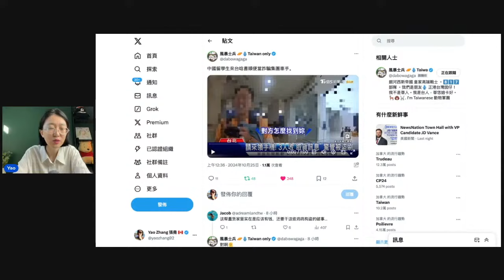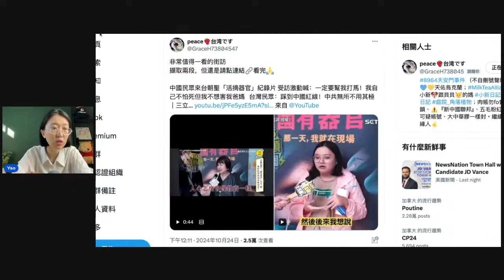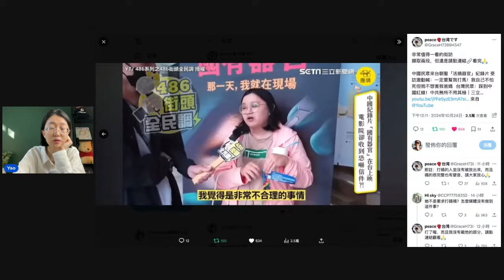中國留學生來台當詐騙集團車手！中配小孩喊「反對縮短中配入籍年限」！【直播精華】（2024/10/25）